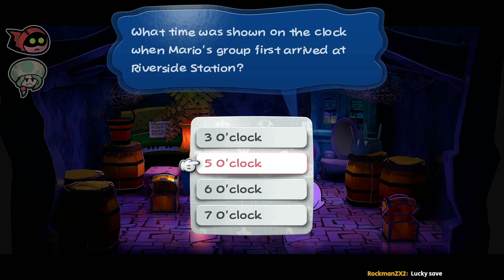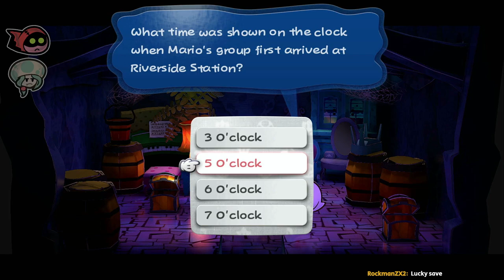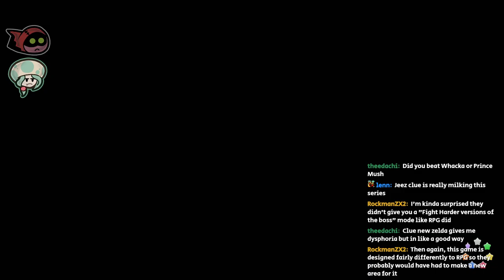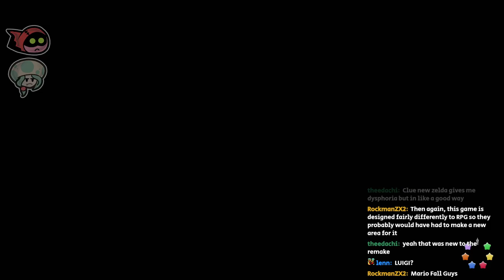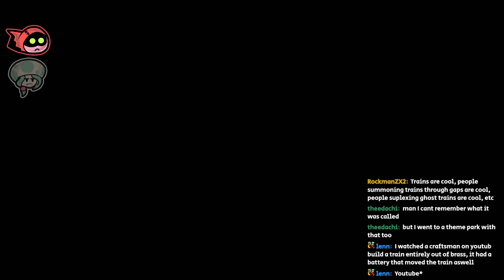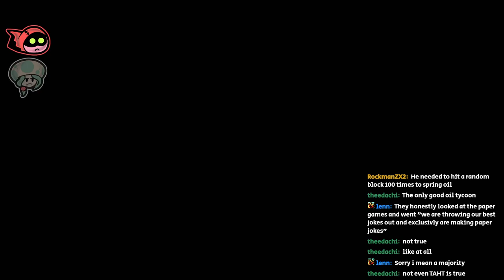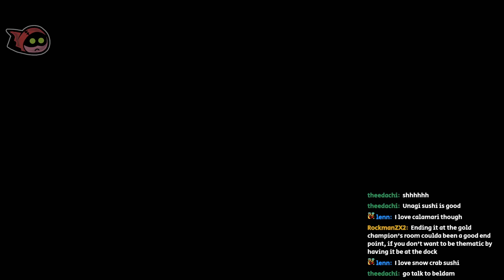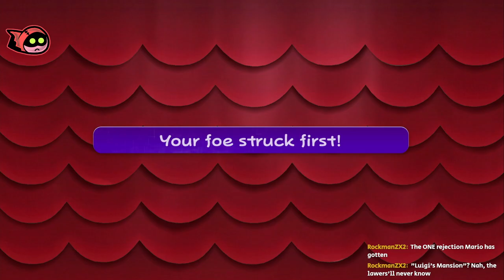Paper Mario: The Thousand-Year Door (Bonus) - I'M BACK IN THE PIT AGAIN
Can't wait until Mush gets me addicted to Kingdom Hearts and I get a taste for fighting Superbosses.